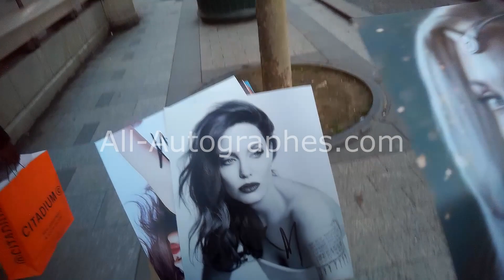Angelina Jolie signing autographs in Paris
Angelina Jolie was in Paris for a Guerlain rendez-vous. She was as beautiful and nice as usual !